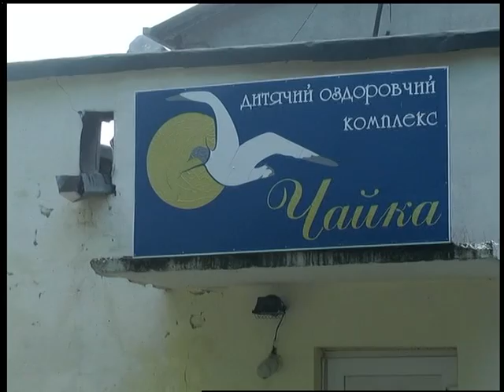15.05.18. Новини. 17:00